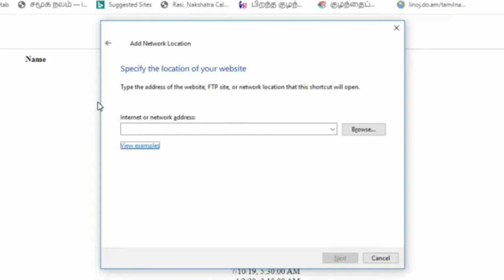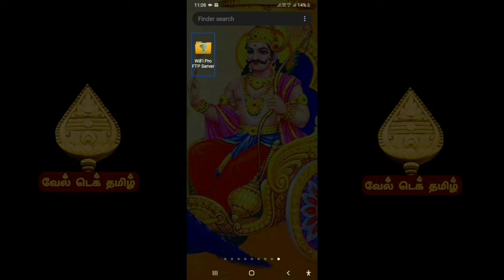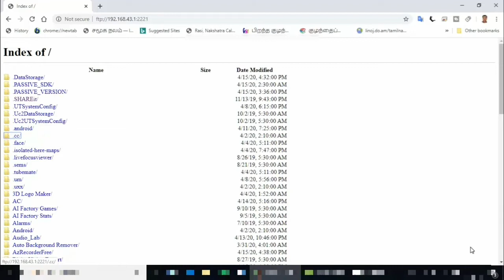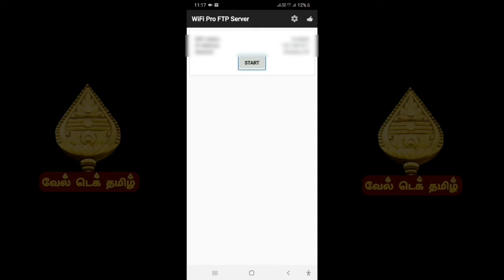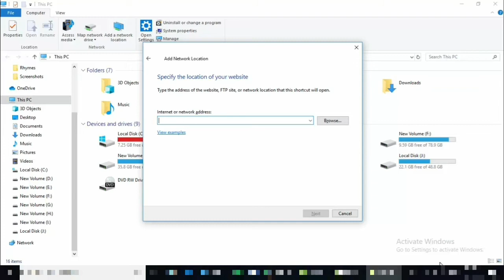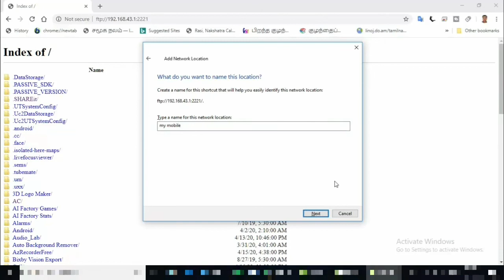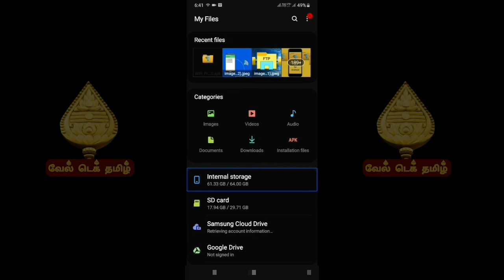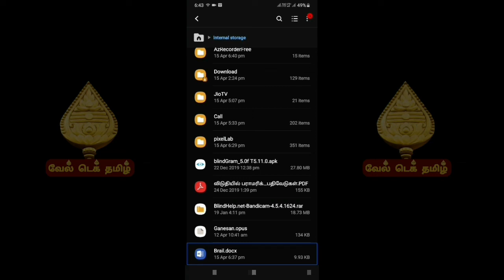Connect mobile and computer or laptop without use cable | Share files | add Network Location folder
இந்த அப்ளிகேஷனை பயன்படுத்தி கம்ப்யூட்டரையும் மொபைலையும் எந்த ஒரு கேபிள் இல்லாமல் Connect செய்துகொள்ளலாம். are network location என்ற வசதியைப் பயன்படுத்தி மொபைலில் உள்ள இன்டர்னல் ஸ்டோரேஜ் கம்ப்யூட்டரில் பொதுவாக உருவாக்கிக் கொள்ளலாம்.

இதன் மூலம் நமக்கு தேவையான கோப்புகளை கணினியிலிருந்து மொபைலுக்கும் மொபைலில் இருந்து கம்ப்யூட்டருக்கும் மிக எளிதாக பரிமாறிக் கொள்ளலாம்.